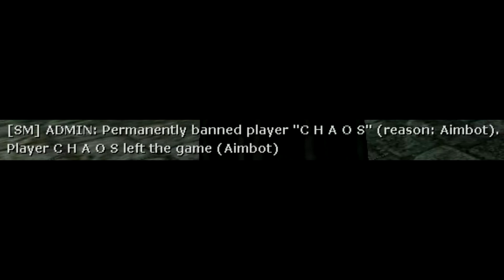How to get banned on the ANZAC Server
The only time the Mole (Darren) has legitimately banned someone who actually deserved it.